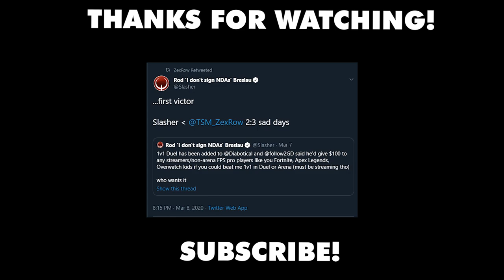My First 1v1 vs Slasher ($100) - ZexRow Diabotical Gameplay